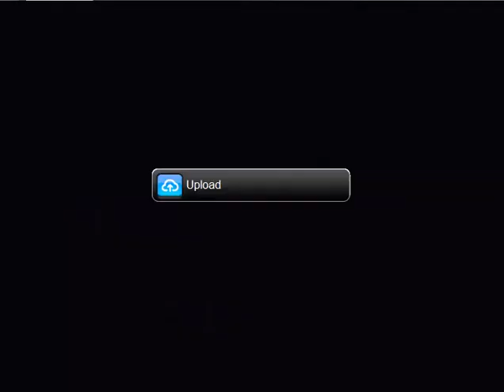J. S. Bach’s Bible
J. S. Bach’s Bible. The discovery of J. S. Bach’s Bible reveals his devotions to Bible reading and a faith in God. Devotional at MasterWorks Festival, 2003 by Terry B. Ewell. BDP #5.